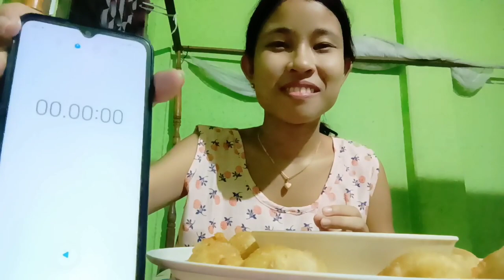pani puri challenge khaima||Moso 🌶🌶🌶ma chkha🤣||yok sukha🥵🥵🥵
please support kyd ani channel n 🥲🙏🙏🙏🙏